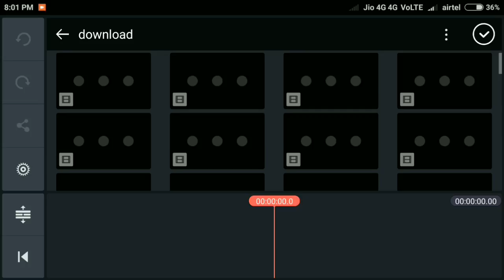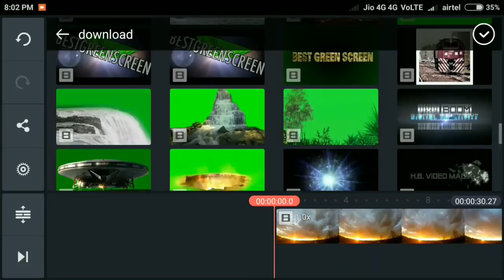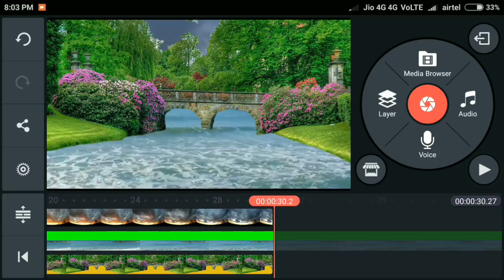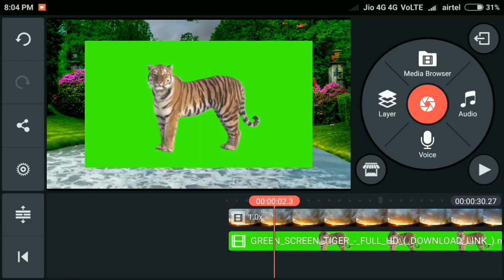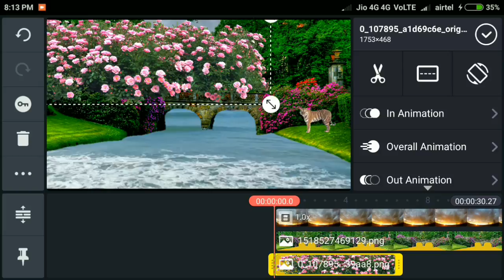How To Download Vfx For Editing Video For Kine Master - gupta ji technical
🔴MY 32 GB PEN DRIVE

🔴MY TRIPOD

🔴MY LEPTOP